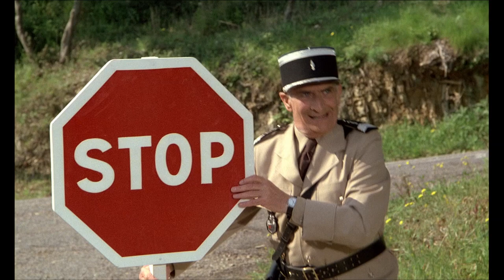Filmography (Filmographie) Louis de Funès - Le gendarme et les gendarmettes - 1982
Role : Maréchal des Logis-chef Ludovic Cruchot

6 octobre 1982 en salle / 1h 39min / Comédie, Policier
De Jean Girault, Tony Aboyantz
Par Jean Girault, Jacques Vilfrid
Avec Louis de Funès, Michel Galabru, Guy Grosso

Cruchot et ses compères doivent former un contingent de quatre jeunes gendarmettes...